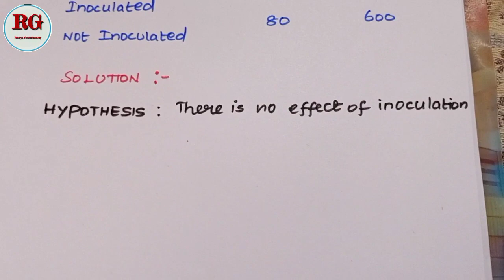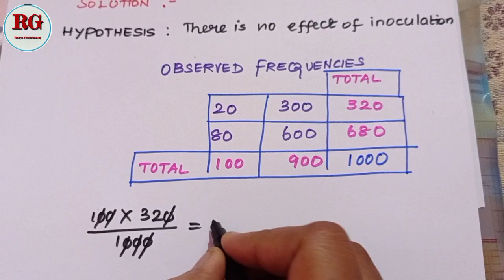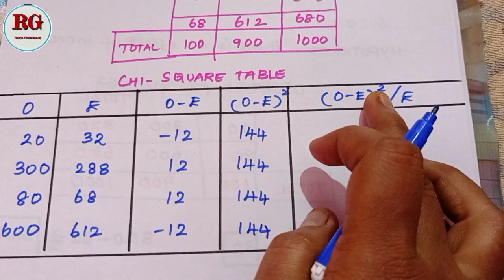Chi Square test in Tamil| part 1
Chi square test in Tamil part 1is explained